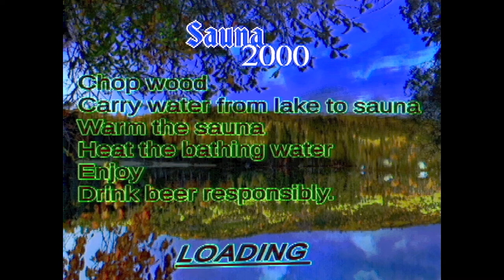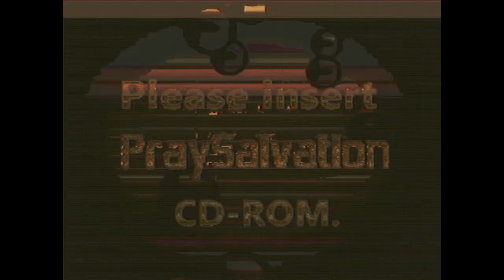Sauna 2000 [pre-alpha] - 100 sub special video!!! I'm scared in the sauna